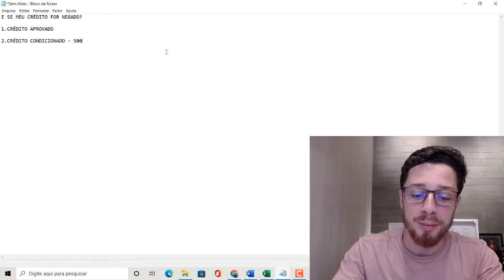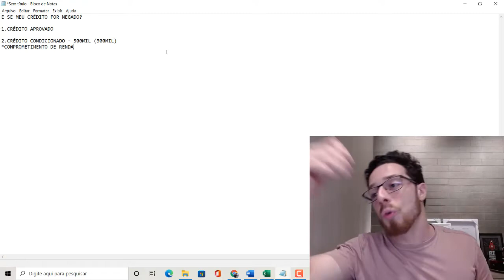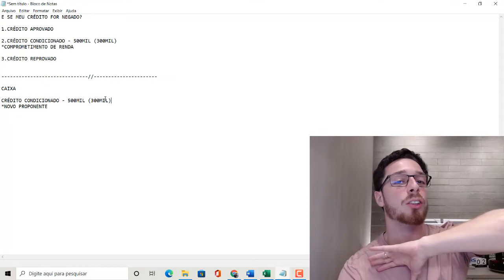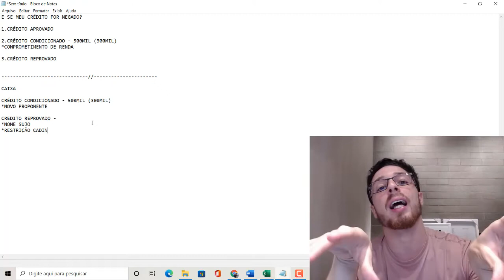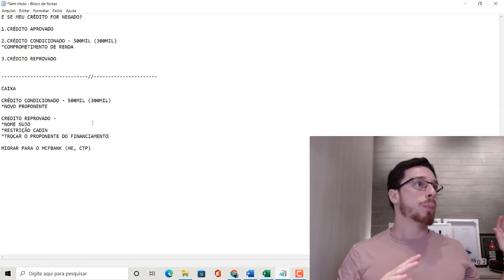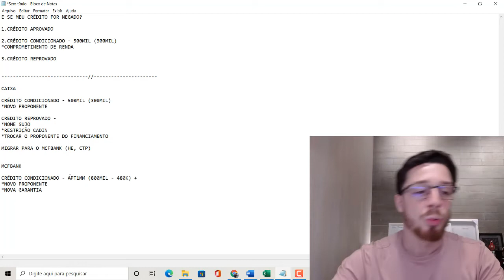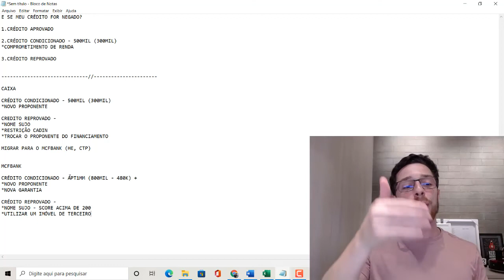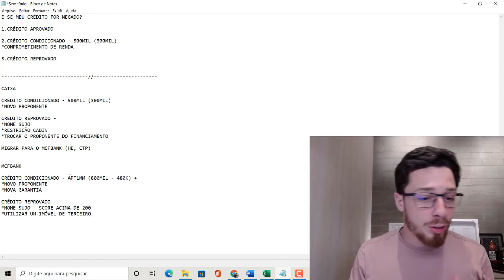Tive o CRÉDITO REPROVADO na CAIXA - O que fazer?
Enquanto o produto Caixa possui mais entraves burocráticos para aprovação de crédito, o produto do mcf possibilita mais possibilidades para os clientes e incorporadores que desejam comprar seu terreno e construir. Você teve seu crédito reprovado pela caixa? De crédito a MCF entende, venha entender quais podem ser suas soluções!

Acesse e descubra o quanto a Caixa tem para sua família hoje!